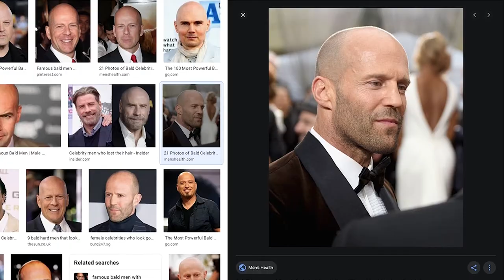kENAPA ORANG BULE BANYAK BERKEPALA BOTAK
Note: The videos featured on the PERJAKA GESIT channel are for educational and informational purposes.
We try to read each and every comment made.